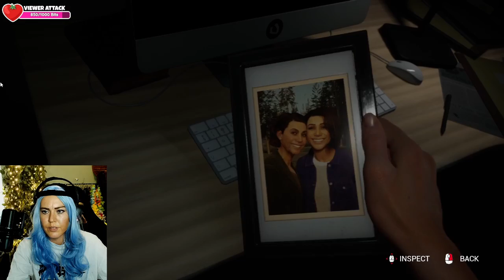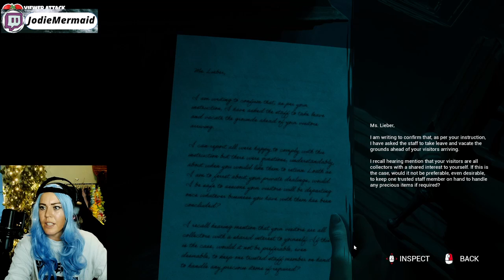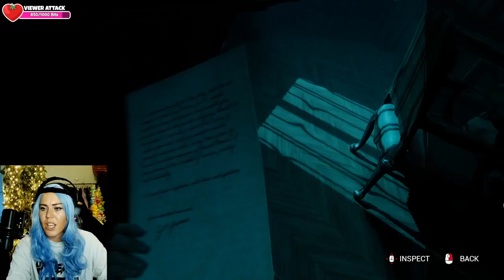The Casting of Frank Stone - Part 2